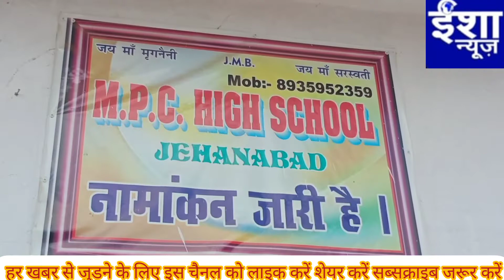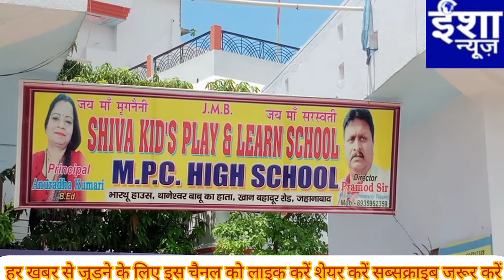जहानाबाद का शिवा किड्स प्ले स्कूल,जहां से बच्चे घर जाने का नाम नहीं लेते|Jehanabad